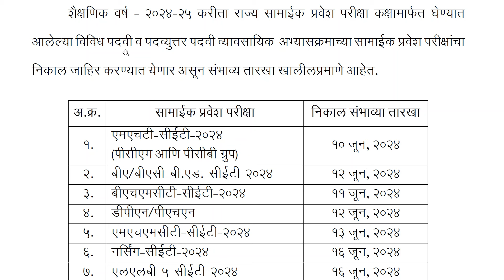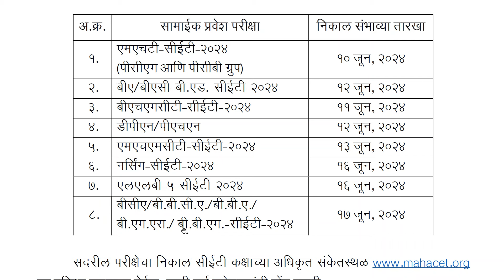MHTCET 2024 निकालाची तारीख.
MHTCET 2024 Result, MHTCET 2024 निकालाची तारीख,